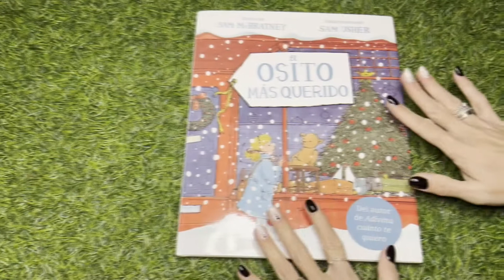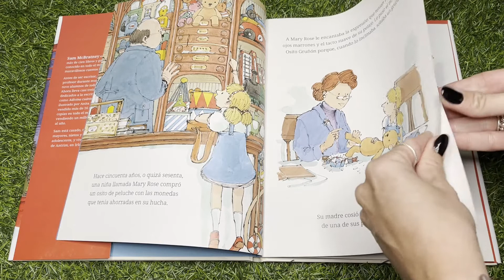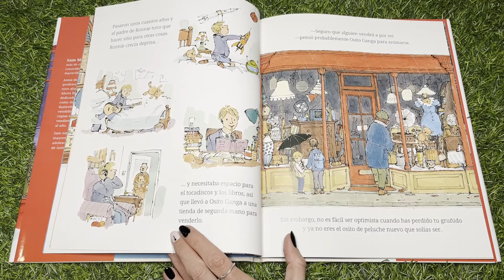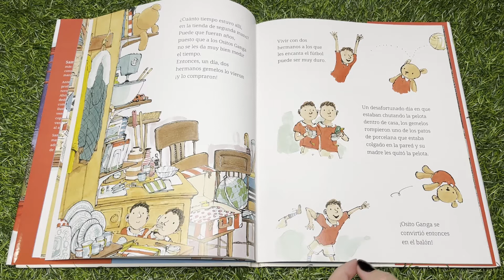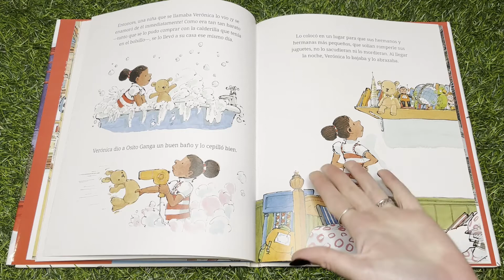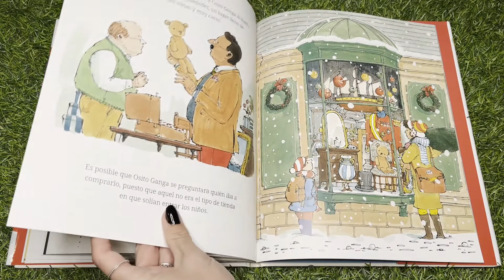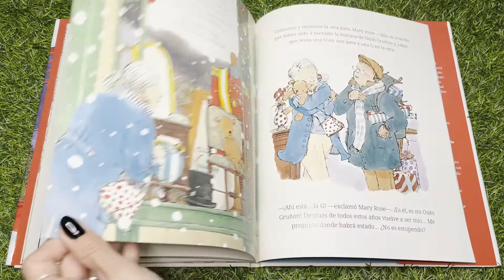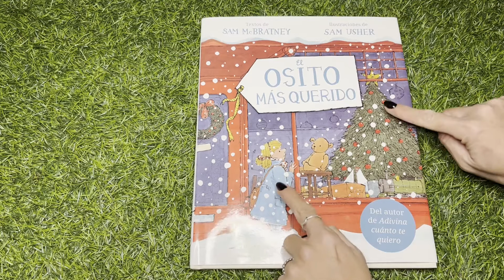El osito más querido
Texto: Sam McBratney | Ilustración: Sam Usher | Editorial: Duomo